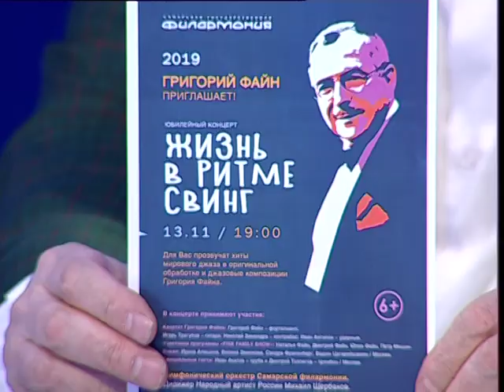Интервью Григория Файна ГТРК Самара 06 11 2019